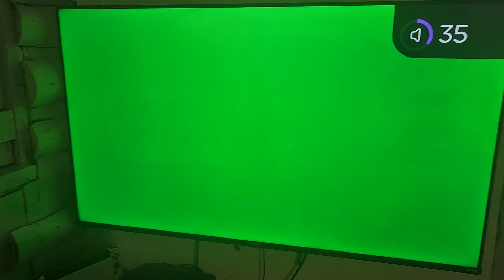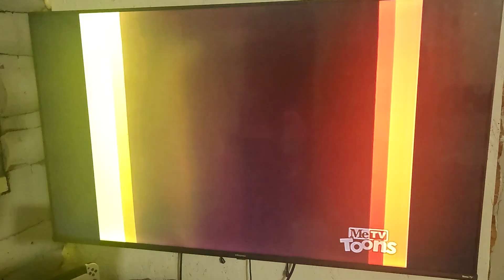Bunnicula The Vampire Rabbit (1983) End Credits (MeTV Toons Airing) (10/27/2024) (Premiere)